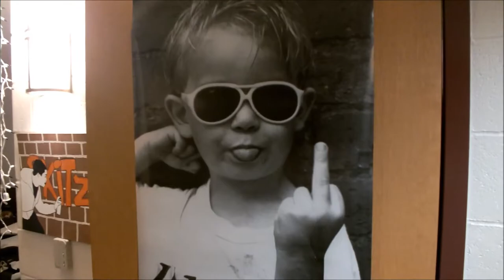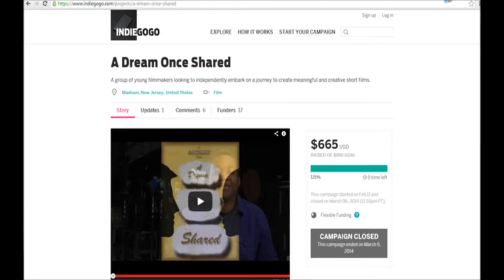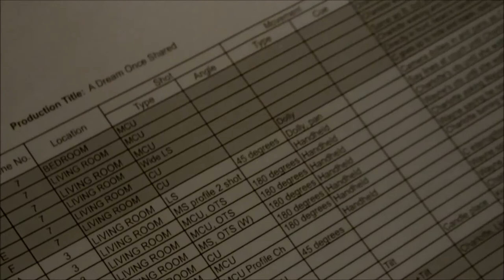Carshuan Davenport of "A Dream Once Shared" - Multimedia Journalism Video Project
Freddie Bourne interviews director Carshuan Davenport of the new indie-romantic film "A Dream Once Shared"